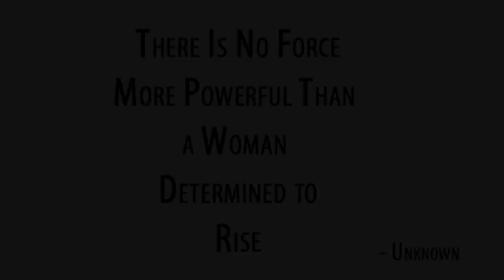A Girl Rider In Vijayawada | KST Moto Vlogs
A girl should be treated equally with a boy and no one can say that a girl was born just to marry some one, give birth to babies, and sit in the kitchen. They should come out of the House and once they start, they can conquer the world...

Just felt like saying those words   ;-) :-)

KST Moto Vlogs